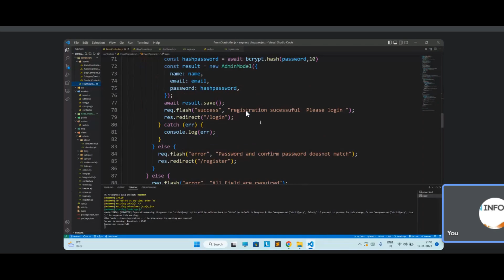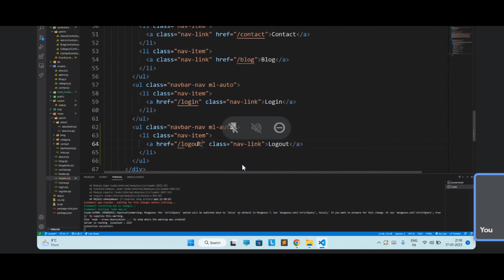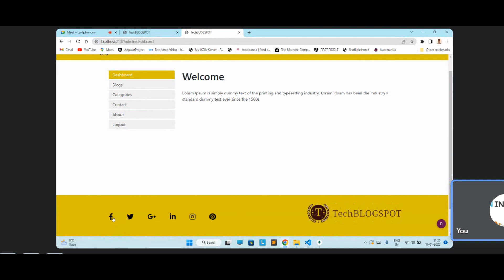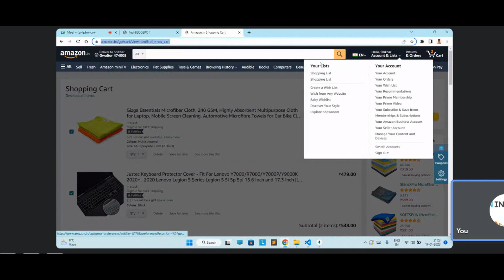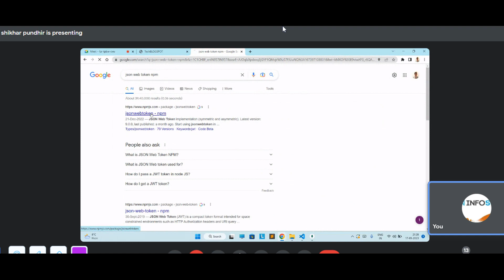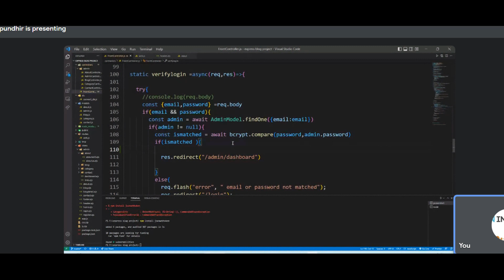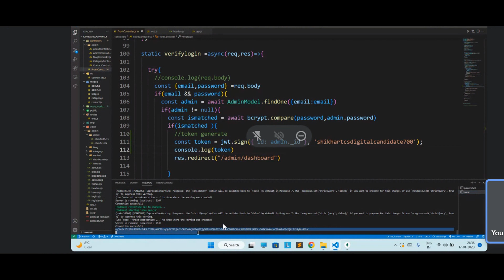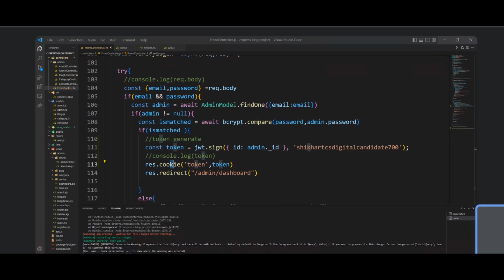Express Js part 21